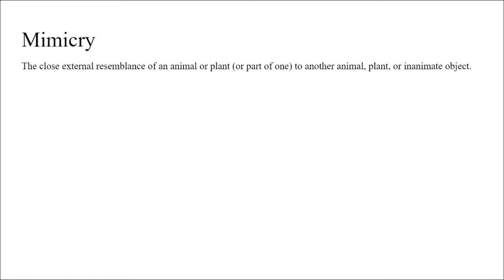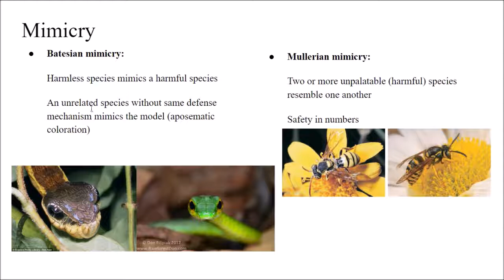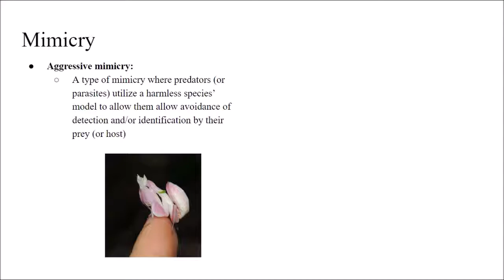Mimicry Review (BI 107)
A short discussion on mimicry!

Note about my lectures: This is NOT a replacement for your personal studying, lecture attendance, or textbook reading. My videos are only meant to be a supplementary guide and act as a companion to everything else. Please also visit or email your professor or tutor/LA/TF for any further questions on material or logistics.

Extra Sources:
Life, The Science of Biology, 10e